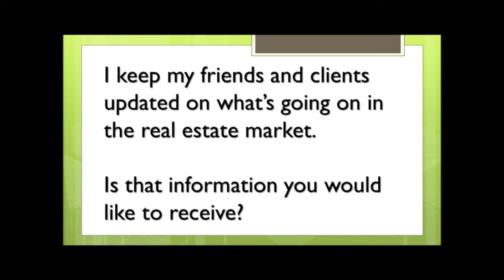Bring Some Luck to Your Business with this Simple Script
An easy way to add people to your database